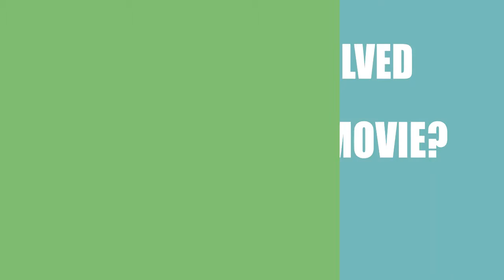Gender Bender (2016) Movie Cast Information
Director, Writer and Actor \ Acrtress of the film Gender Bender (2016)